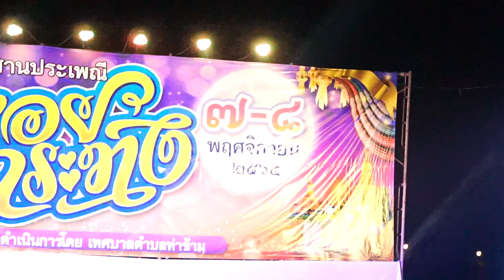งานลอยกระทงบ้านโล๊ะ ประจำปี 2565 ณ ตลาดนัดบ้านโล๊ะ LoyKrathong Festival Year 2022 at Ban Loh Market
จัดงานโดย เทศบาลตำบล ท่าข้าม อำเภอเวียงแก่น จังหวัดเชียงราย

การเดินขบวนเข้าสู่งาน 4 ชาติพันธุ์  เผ่าม้ง เผ่าขมุ เผ่าลื้อ ชนพื้นเมือง